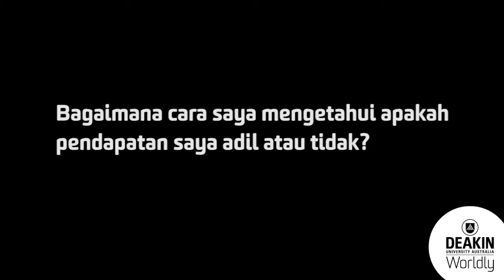Bagaimana cara saya mengetahui apakah pendapatan saya adil atau tidak?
How do I know if my salary is fair?